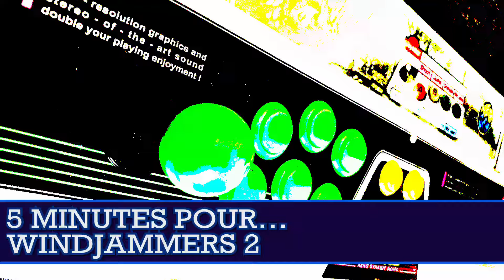[5 MINUTES POUR...#82] WINDJAMMERS 2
Présentation du jeu Windjammers 2 sur Nintendo Switch